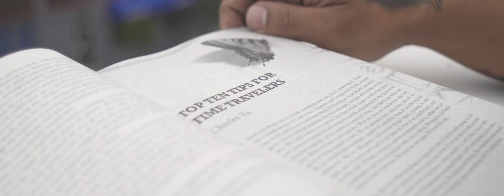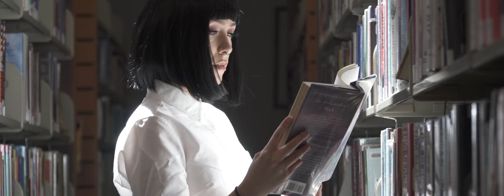Lucrecia - Katawaredoki (Official Music Video)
"Kataware Doki" (KAH-TA-WA-RAY DOH-KI) means roughly a time where reality blurs with the supernatural, which would be dusk/twilight in the movie Your Name( Kimi No Nawa).

Kataware Doki is Lucrecia's second music video. We spent many months making this video. We did the storyboard, the location scouting, and the wardrobe. It took a special Director to see our vision come to life, so huge thanks to Marc Galang. He listened to what we wanted and delivered exactly what we wanted. We hope you all enjoy this video!

Ps please look forward to our upcoming EP as well. We are wrapping it up very soon!
PPS we are also having a contest to win a free shirt of your choice AND a figure from Your Name! go to our IG to see more details and to enter!

Instrumental Production and Mixing by: Asher Ally

Vocals Recorded by: Nick Loiacano of Fang Studios

Mastered by: Ermin Hamidovic at Systematic Productions

Death-metal Mario shirt that our Drummer Mikey is wearing: 8Bitcore

Follow Lucrecia on social media!

Lyrics:
Screaming towards this nighttime sky
I imagined these stars each one like  pairs of eyes
Peering down on me weeping this bouquet of color oh so vividly,
Each fragment  forever falling like a tear
Our strata fissures and begins to tear,
Blurring these boundaries of
Past and present existence
Your strings entangle me

Our souls begin to lucidly awaken
Within the depths of this dream
Wavering faintly
Living but not awake

Entranced in a dreambound state
I long to know you a part of you is a part of me reinventing who I’m  meant to be
With each and every footstep our hearts unexpectedly continue to beat closer than the last.
Twisting, tangling, our threads unraveling, breaking and connecting
These fine red strands of fate braided in time converging taking shape

We ebb and flow through the current of uncertainty of the lives we live by
Drifting in your light
Divulging to your heart
I can be your light,
Whispering your name
Would this come as a nuisance or a surprise

Flickering falling stars cascade the night sky
Oct 4th the city sleeps in flames
As I faintly could feel your disconnect
Recalling scenery I forgot in time
Why does this wrings my heart so
These clocks begin to slow two timelines out of sync
If time’s hands can really be turned back
Then please grant me this one final chance

Can’t you see how close we are
Reaching past the hands of time
Your voice echoes faintly
Please come to me, remember me?

I’ll stand by you at the intersection points of our existences
Blurring the edges of twilight
(I see you smilin')
Enamored in entirely in disbelief
(With you looking back at me)
That back then you were the one who came for me
So I will treasure this experience because soon these memories will all seem to fade away from us

We’ll write our names upon these hands in this uncertainty
Tears keep on falling down
And I can remember
Fading into light

Forever searching
Possessed by longing ever since the day the stars came falling
Nothing short of a beautiful view
Meet me someday beyond goodbye
Until that day I'll always be seeking out your name